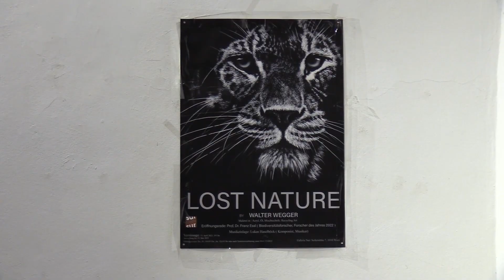Der Wal Sendung vom 01.01.2024